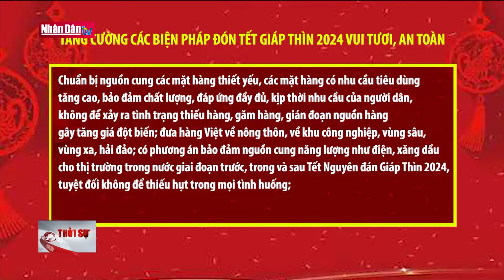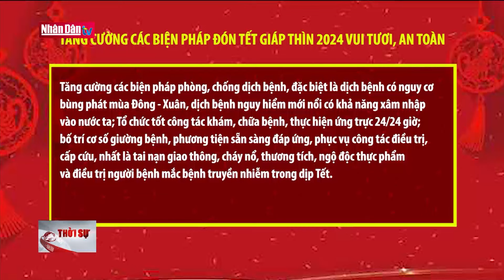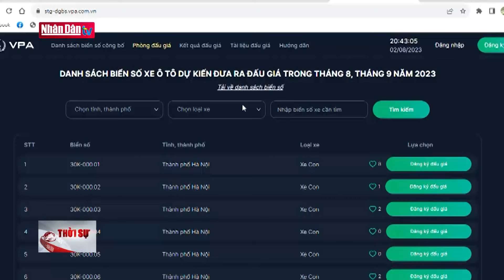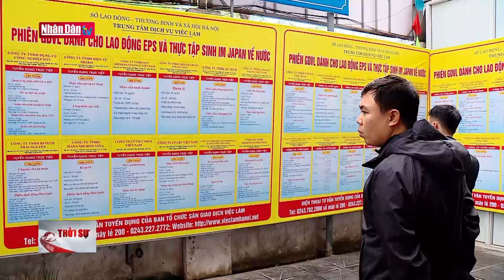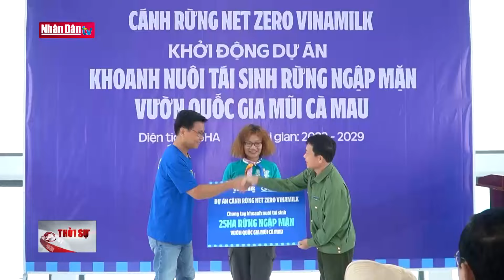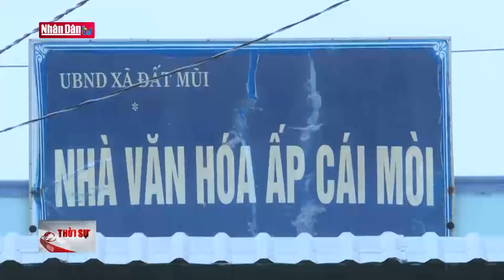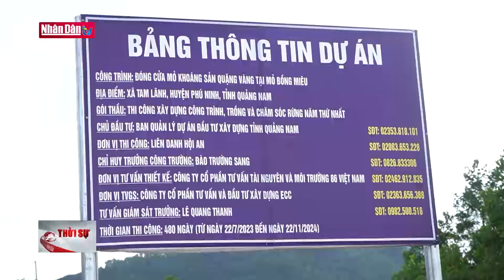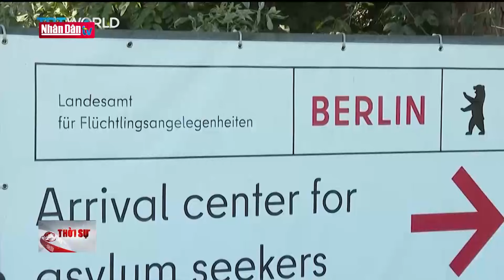Tin tức mới nhất: Tăng cường các biện pháp đón tết Giáp Thìn 2024 vui tươi, an toàn | Đảng với Dân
Thủ tướng Phạm Minh Chính vừa ban hành Chỉ thị về tăng cường các biện pháp bảo đảm đón Tết Nguyên đán Giáp Thìn 2024 vui tươi, lành mạnh, an toàn, tiết kiệm.

Chỉ thị yêu cầu các bộ, ngành và các tỉnh thành phố thực hiện nghiêm chỉ thị số 26 của Ban Bí thư về việc tổ chức Tết Giáp Thìn năm 2024; chuẩn bị tốt các điều kiện phục vụ Nhân dân đón Tết Nguyên đán Giáp Thìn vui tươi, lành mạnh, an toàn, tiết kiệm; thúc đẩy phục hồi và phát triển sản xuất, kinh doanh trên các lĩnh vực vào cuối năm 2023 và dịp Tết Nguyên đán; Trong đó, Thủ tướng Chính phủ yêu cầu các bộ, ngành, địa phương

Chuẩn bị nguồn cung các mặt hàng thiết yếu, các mặt hàng có nhu cầu tiêu dùng tăng cao, bảo đảm chất lượng, đáp ứng đầy đủ, kịp thời nhu cầu của người dân, không để xảy ra tình trạng thiếu hàng, găm hàng, gián đoạn nguồn hàng gây tăng giá đột biến; đưa hàng Việt về nông thôn, về khu công nghiệp, vùng sâu, vùng xa, hải đảo; có phương án bảo đảm nguồn cung năng lượng như điện, xăng dầu cho thị trường trong nước giai đoạn trước, trong và sau Tết Nguyên đán Giáp Thìn 2024, tuyệt đối không để thiếu hụt trong mọi tình huống;

Tăng cường kiểm tra, kiểm soát phòng, chống buôn lậu, gian lận thương mại, buôn bán hàng giả, hàng kém chất lượng, hàng không rõ nguồn gốc, nhất là dịp cuối năm và Tết Nguyên đán; bảo đảm an toàn vệ sinh thực phẩm đối với các mặt hàng nông, lâm, thủy sản;

Rà soát, nắm tình hình đời sống của các đối tượng chính sách, người có hoàn cảnh khó khăn; theo dõi, nắm bắt tình hình lao động tại các khu công nghiệp, khu chế xuất, khu kinh tế, đặc biệt là những địa phương tập trung nhiều lao động, tạo thuận lợi cho người lao động nghỉ Tết và trở lại làm việc sau Tết;

Tăng cường các biện pháp phòng, chống dịch bệnh, đặc biệt là dịch bệnh có nguy cơ bùng phát mùa Đông - Xuân, dịch bệnh nguy hiểm mới nổi có khả năng xâm nhập vào nước ta; Tổ chức tốt công tác khám, chữa bệnh, thực hiện ứng trực 24/24 giờ; bố trí cơ số giường bệnh, phương tiện sẵn sàng đáp ứng, phục vụ công tác điều trị, cấp cứu, nhất là tai nạn giao thông, cháy nổ, thương tích, ngộ độc thực phẩm và điều trị người bệnh mắc bệnh truyền nhiễm trong dịp Tết.